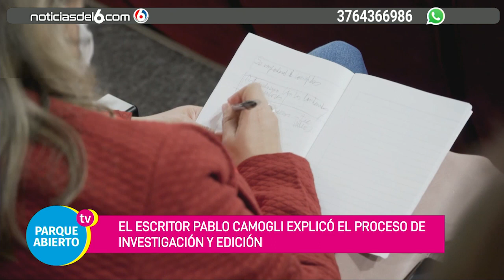09 07 22 PARQUE ABIERTO TV PRESENTARON MANUEALES DE HISTORIA EN LA FERIA DEL LIBRO EN OBERA